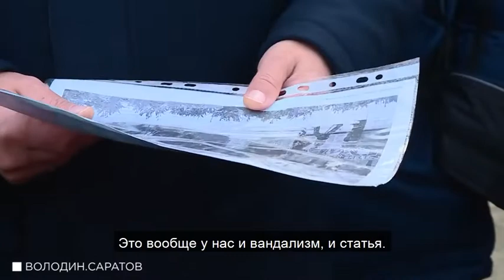Вячеслав Володин: Виновные в вандализме должны быть наказаны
Вячеслав Володин потребовал наказать тех, кто разрушил мемориал сотрудникам саратовского авиационного завода, погибшим в годы Великой Отечественной войны.
На встрече с жителями «Авиатора» один из ветеранов завода Александр Бернадский рассказал, что мемориал, открытый на САЗе в 1969 году, варварски разломали в 2000-е.
Вячеслав Володин попросил ветерана авиазавода передать его помощникам всю информацию и призвал найти виновных в разрушении памятника.
"Почему наших дедов мы не защитили? Как они могли взять, раскурочить, увезти? На тот период времени, у нас, во-первых, районный прокурор был, а это его зона ответственности. Это вообще у нас и вандализм, и статья. Посмотрите, здесь фамилии. Как они имели-то право взять и этот мемориальный комплекс? Посмотрите, здесь стела погибшим, здесь список. Сами задумайтесь. За вандализм, а по другому это не назовешь, должны быть наказаны, вот и все. И вот именно за это, кто давал поручения, кто не отреагировал, хотя обращение есть.
Сейчас посмотрим, чьи фамилии стоят, кто главой района был, вот это все однозначно нам надо взять и обсудить. Это не просто деградация, это ничего святого нет. Это те люди, кто погиб, наши близкие, а внуки, правнуки - свиньи настоящие выросли, взяли и все разрушили", - возмутился Володин.